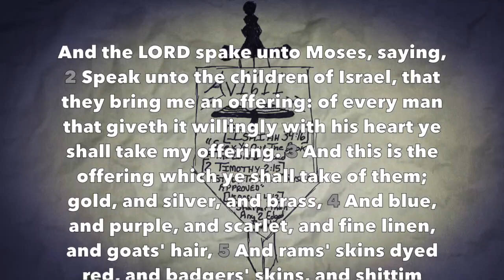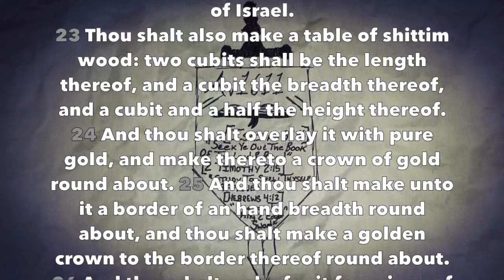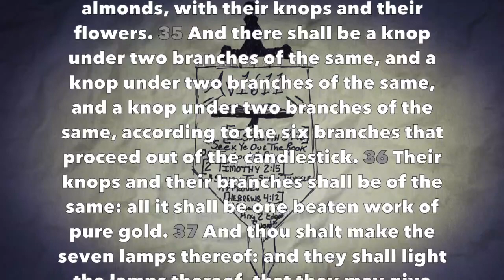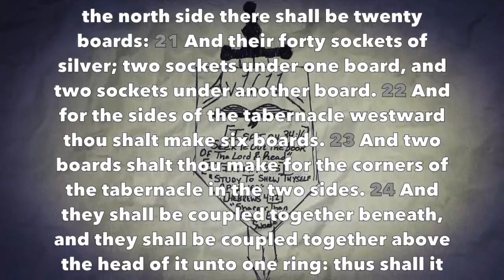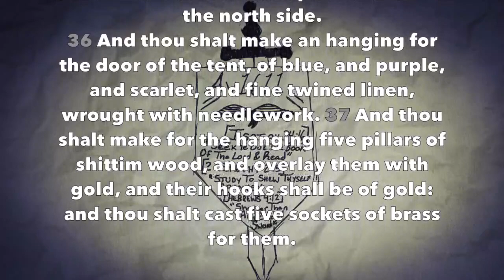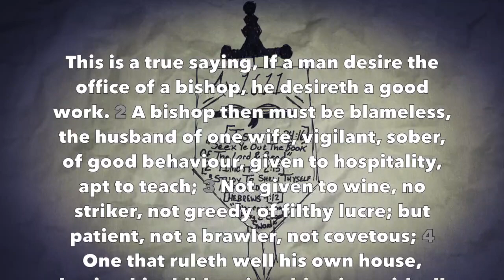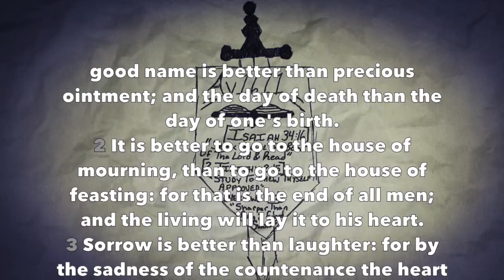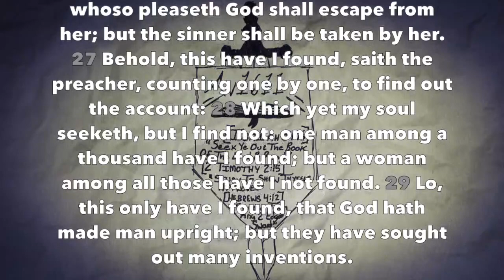Daily Bible Reading #38 - (Exodus 25-26, 1 Tim 2-3, Eccl 7)